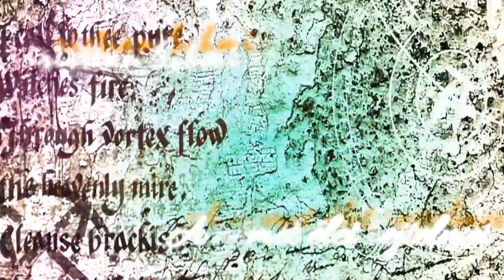DIY LakásfelújÍtás kezdőknek / A német élet rejtelmei S03.EP07.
Szigorúan amatőrőknek! LakásfelújÍtási  tippek, hogyan kezdj hozzá! Mire figyelj mielőtt nekiállsz.